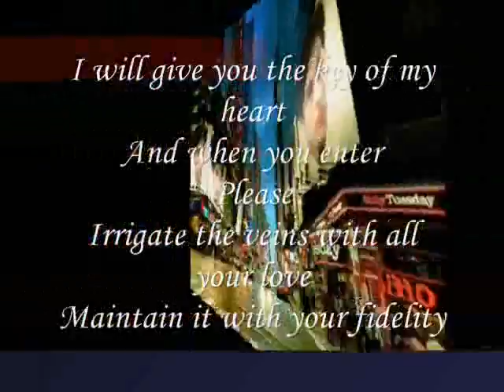Irrigate the veins with all your love,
do.
do so
Money is an excellent servant, but the host
very bad.